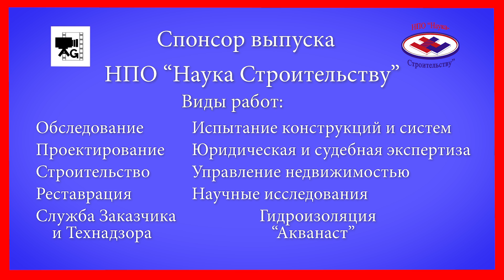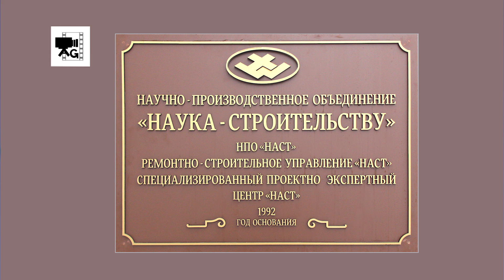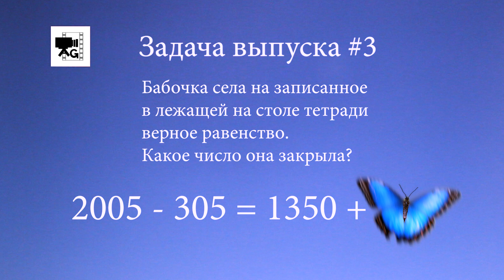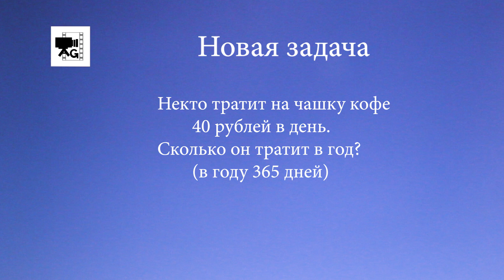Занимательная математика #4. Наука Строительству.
Занимательная математика №4. Решай задачи в уме!
"Наука Строительству". Виды работ: обследование, проектирование, строительство, реставрация, служба заказчика и технадзора, испытание конструкций и систем, юридическая и судебная экспертиза, управление недвижимостью, научные исследования, гидроизоляция "Акванаст". Сайт в интернете

Сегодня в программе: правильный ответ на задачу из предыдущего выпуска и далее - мы в гостях в Научно Производственном Объединении "Наука Строительству". С новой задачей для решения в уме Вас ознакомит Председатель совета директоров НПО НАСТ - Станислав Николаевич Подпальный.

Итак, поехали!

Правильный ответ на задачу из прошлого выпуска ...

А для тех, кто смотрел и уже решил задачу, мы продолжаем.  Правильный ответ на задачу из прошлого выпуска - 350.

И движемся дальше, чтобы не дать себе засохнуть, переходим к следующей задаче.

Далее - мы в гостях в НПО "Наука Строительству"

Подходит как для взрослых и так и для детей. Множество разнообразных игр, тренажеров, курсов. Очень интересно и увлекательно! Сами занимаемся по этой программе